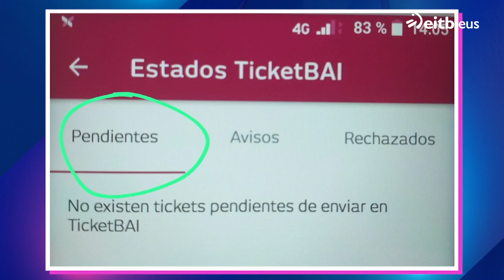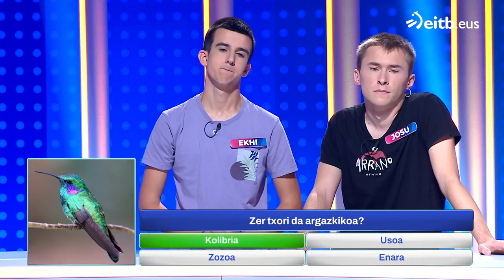MIHILUZE 2023-2024: 28 (2023-10-26)